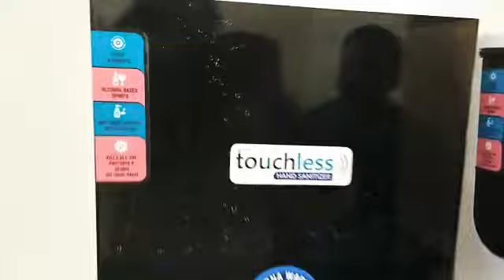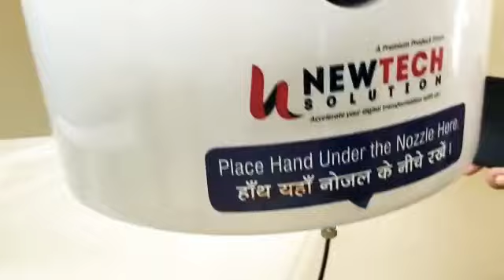Touchless hand sanitizer machine from New Tech Solution